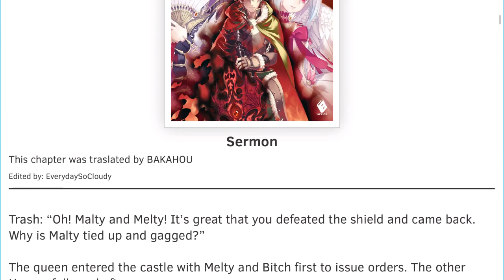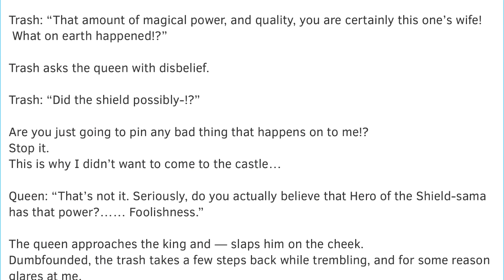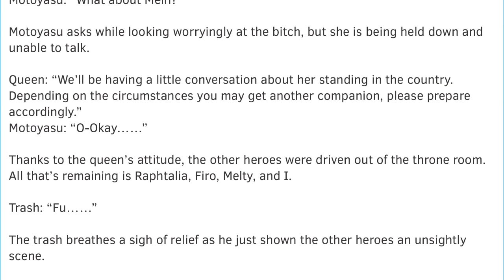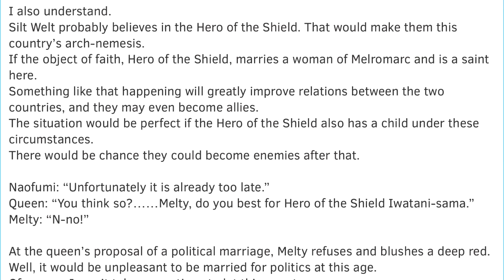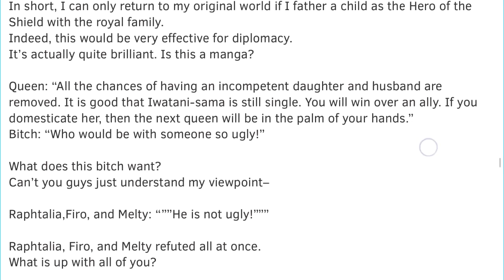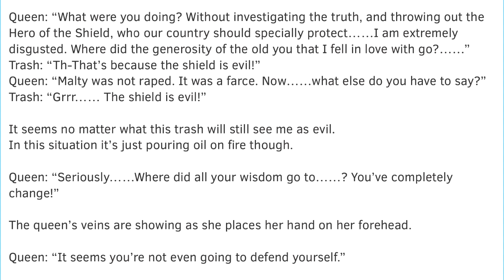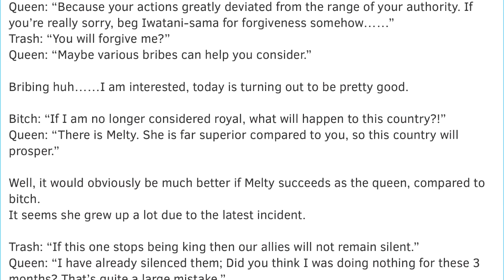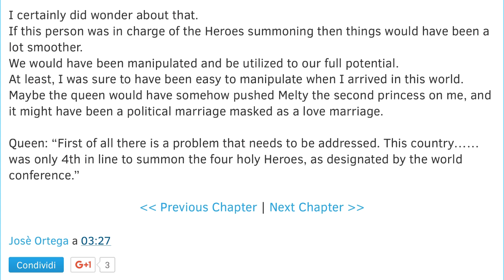The Rising of the Shield Hero v4 ch75: Sermon